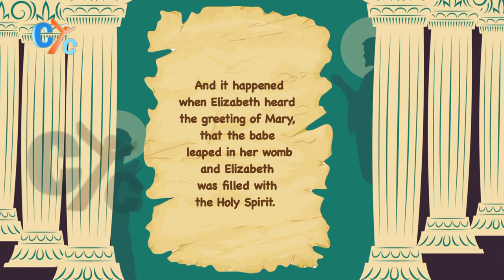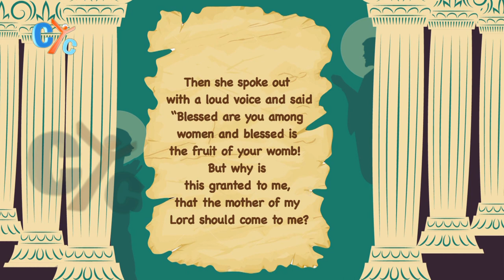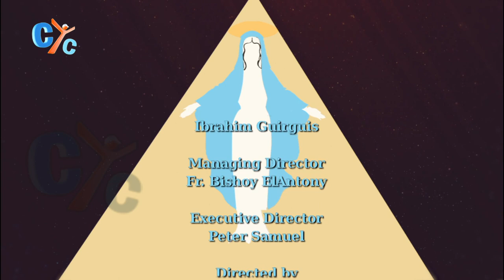Virgin Mary teaches us E06: The meaning of the Divine presence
Sometime you feel bored while praying and during the liturgy. Sometimes you even feel indifferent during your presence anywhere!

Virgin_Mary_teaches_us how to live and feel God’s presence.